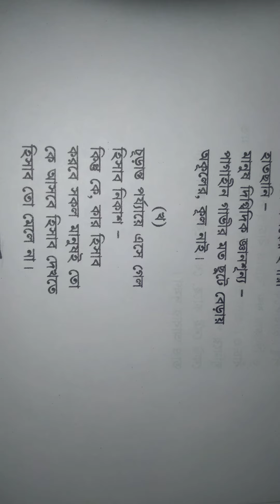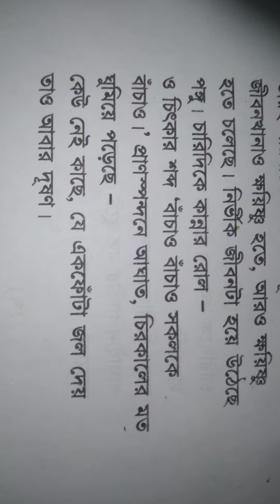Bengali Poem কবিতা একগুচ্ছ................শ্রী সুকুমার দাস